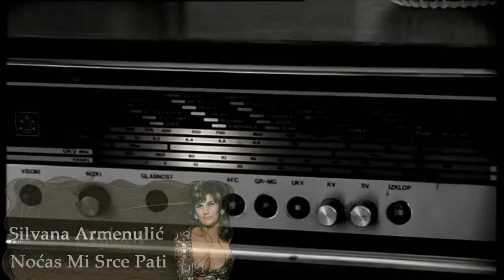SILVANA ARMENULIC - The PILERS for EVER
Steven Wagner - Stevan Vagner, Podrum COLLEGIUM MELODIUM, World music museum in BELGRADE  Fabulous The PILERS / PILEROVI / and Vlada BABOVICH, present, Silvana (Zilha) Armenulić maiden Bajraktarević, born on 18 May 1939 in Doboj. She was the third of ten children confectioners Mehmed Bajraktarević. With šesnaset years went to live with her aunt in Sarajevo and began to sing in pubs.
Art name Silvana took the then-popular actress Silvana Mangano, whose film "Bitter Rice" especially loved.
She was a singer of newfangled folk songs and traditional songs. His archive footage sevdalinkas she recorded for the archives of Radio Belgrade sixties. His appearance, way of dressing and songs made a big change in folk music. The song "What will my life" Toma Zdravkovic, sung in the TV series "Love on the rural way," became a huge hit, and the same name plates, issued by Zagreb "PGP" was sold at that time in a whopping 300,000 copies.
In 1961 she married the famous Yugoslav players Radmila armenulic, with whom he had a daughter in 1964 Gordan.
She died on October 10th 1976 in a car accident on the highway Belgrade-Nis, near the town of Kolari. Together with her was killed and her sister Mirjana (Mirsada) Bajraktarević and Rade Jasarevic, head of the National Orchestra of RT Belgrade, who was driving the car